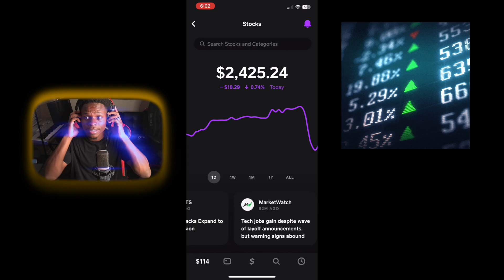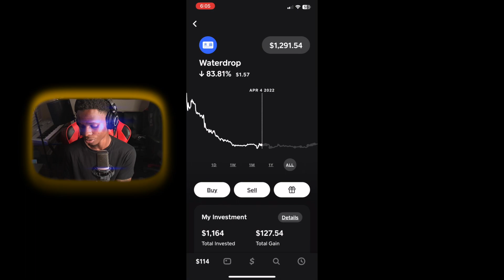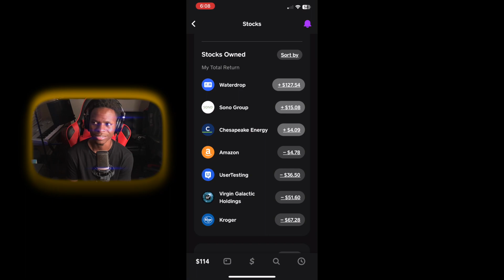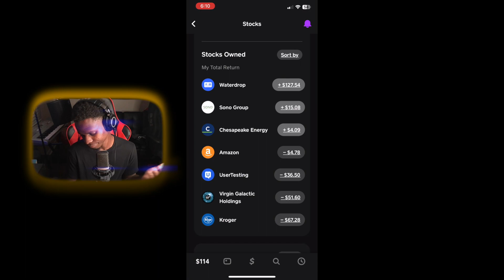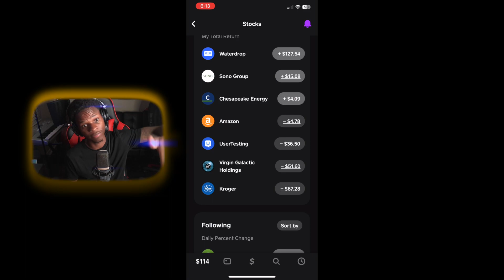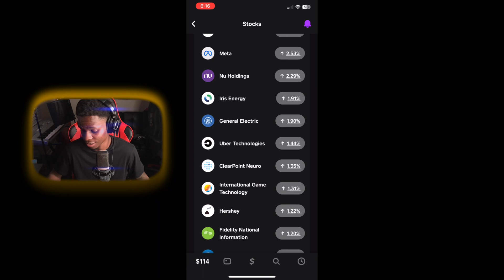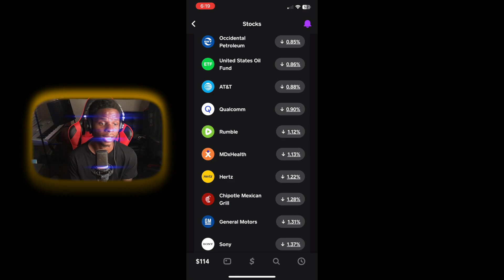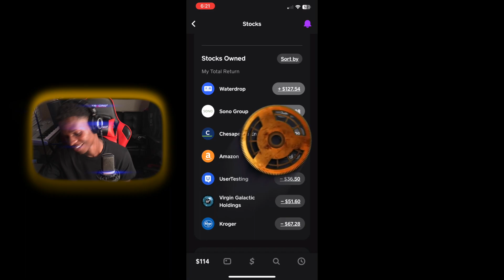Can You Make Money From CashApp Stocks | CashApp Stocks For Beginners | Stock Portfolio Update 2022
Cash App Stocks For Beginners | The Truth About Stocks On Cash App | CashApp Stock Review 2022